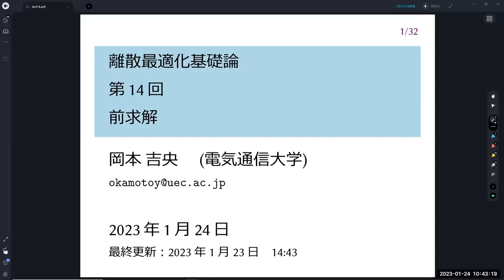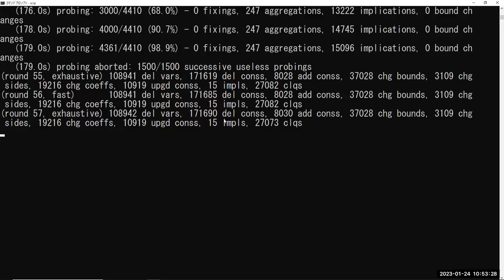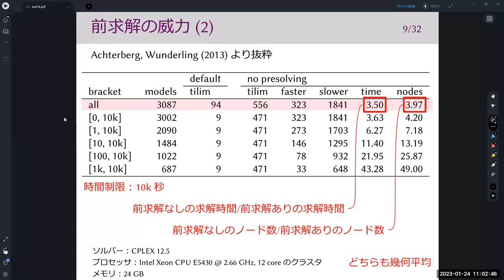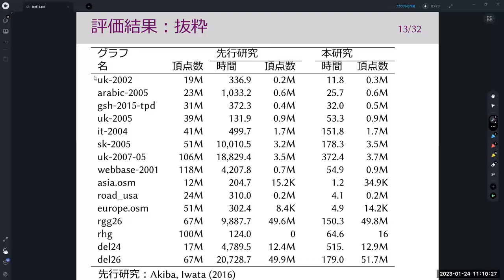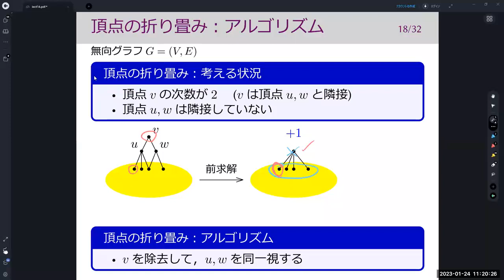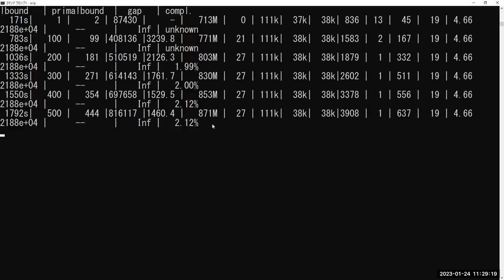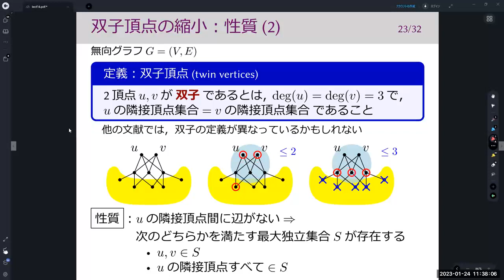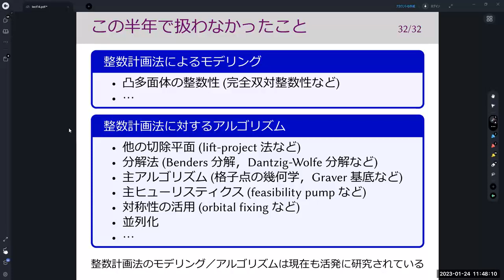離散最適化基礎論 (第14回) 前求解 2023年1月24日